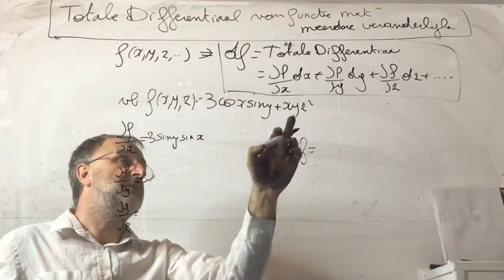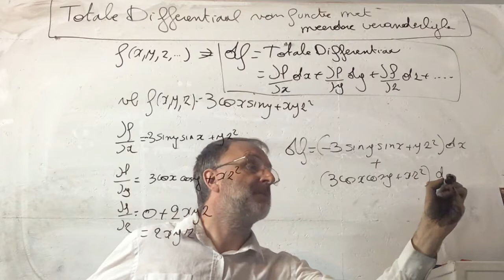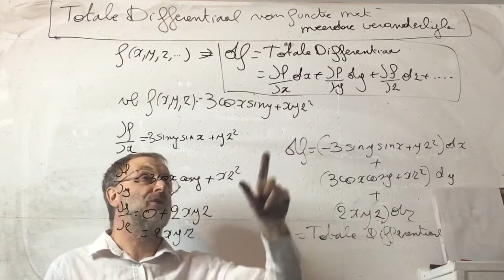664 Totale Differentiaal van een functie met meerdere variabelen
In deze video kijken we naar de Totale Differentiaal van een functie met meerdere variabelen